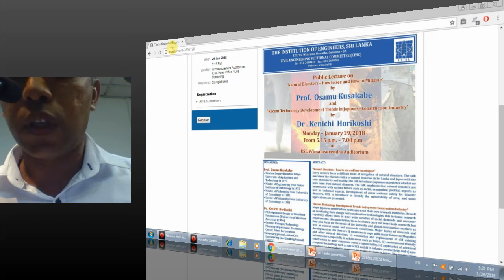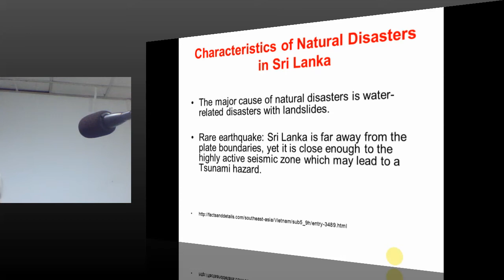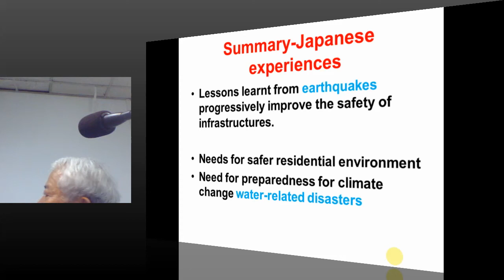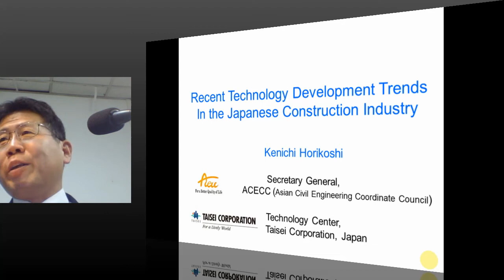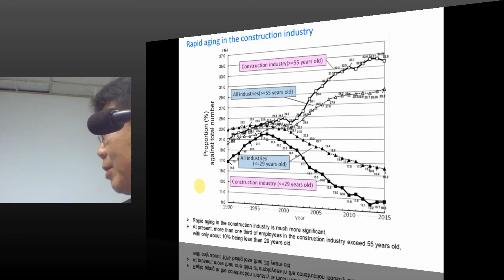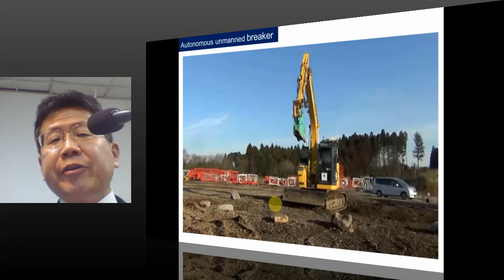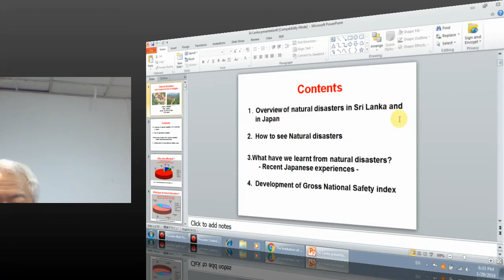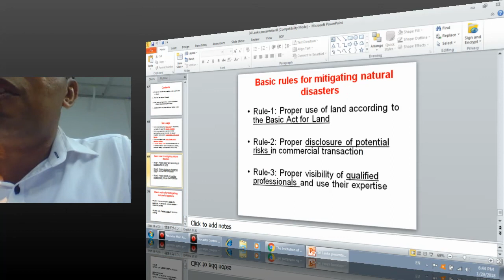PUBLIC LECTURE : 1.) Natural Disasters - How to see and How to Mitigate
2.) Recent Technology Development Trends in Japanese Construction Industry